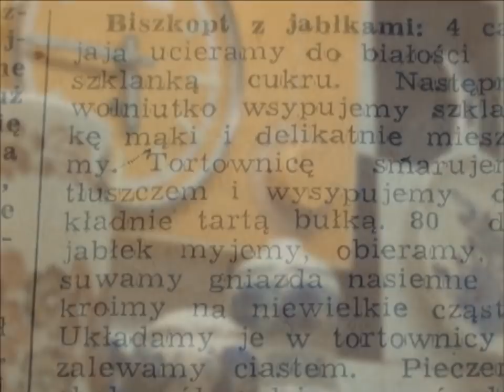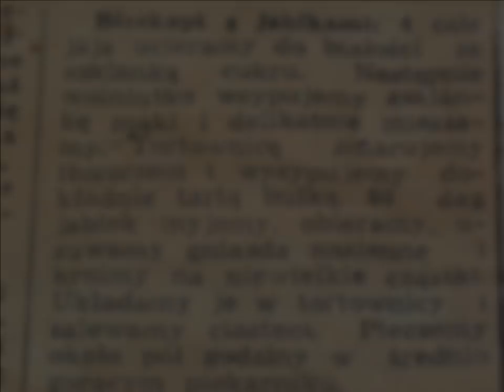culinaria '88 - ciasto z jabłkami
Ciasto biszkoptowe z jabłkami. Oszczędna receptura, łatwe w przygotowaniu i zawsze udane!
muzyka: Claude Larson, Mladen Franko
Film nie ma na celu łamanie praw autorskich kompozytorów. Nie jest przedmiotem pozyskiwania przeze mnie, osoby trzecie i inne nieupoważnione podmioty, jakichkolwiek korzyści finansowych / majątkowych. Prezentacja ma charakter rozrywkowo - edukacyjny.